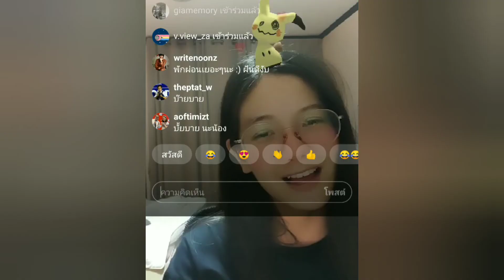สองนาทีแห่งความวุ่นวาย nacchii akirakuro instagram live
จริงๆภาพและเสียงไม่ตรงกันเลยอัดหน้าจอเสร็จทำการแปลงไฟล์แล้วเอามาตัดต่อใหม่